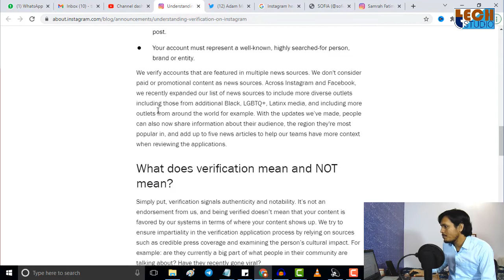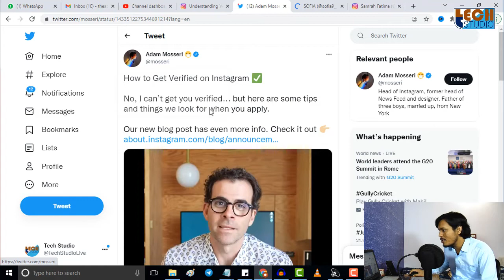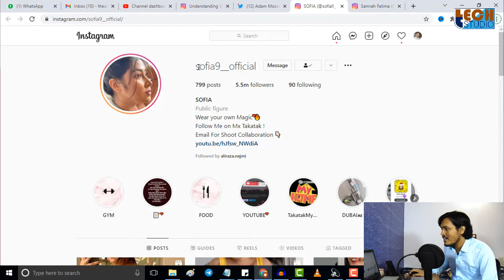How to Get Verified Badge on Instagram? | Instagram Par Verified Badge Aise Milta Hai | Tech Studio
Hello Dosto Aaj Ham Baat Karenge Ki Instagram Account Par Verified Badge Ke Liye Apply Kaise Karenge? means Instagram Par Verified Badge Kaise Milta Hai?, So Details Me Jankaari Ke Liye is Video Ko End Tak Dekhein and Steps Ko Follow Karein. How to Get Verified Badge on Instagram? | Requirements to Apply for a Verified Badge on Instagram | Tech Studio | Tech Studio Official